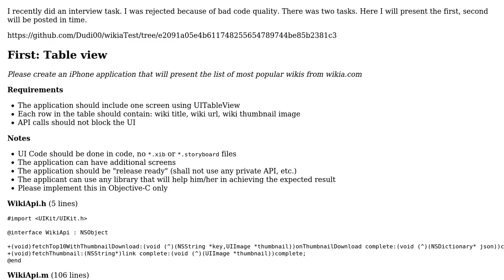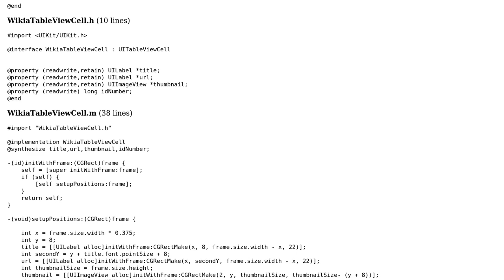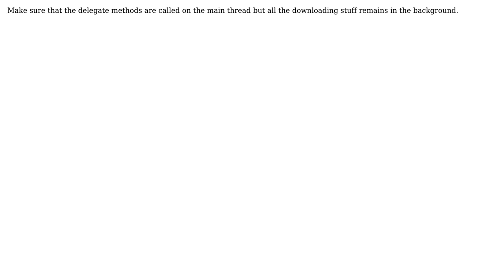Code Review: Top wiki pages as an app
With thanks & praise to God, and with thanks to the many people who have made this project possible! You are responsible for your own actions.